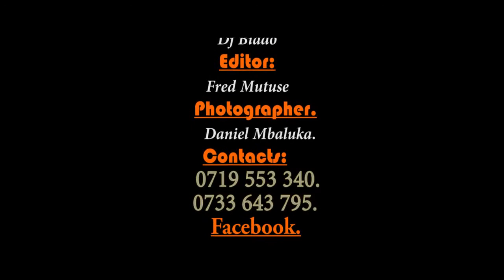MAASAI WEDDING IN MARSABIT.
Our channel is number one News channel in Kenya. We are dedicated to update you on what's current in Kenya and outside. Our objective is to INFORM , EDUCATE and ENTERTAIN you.